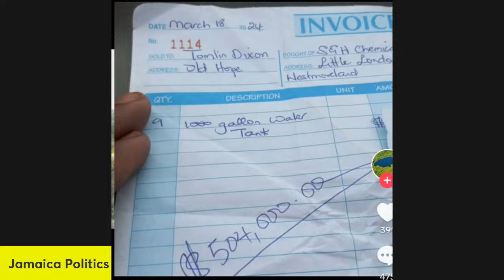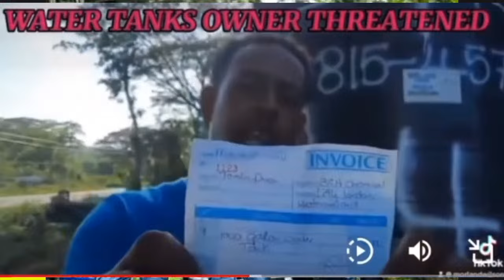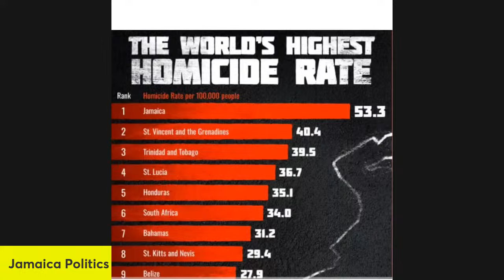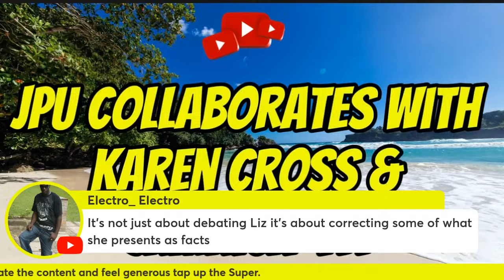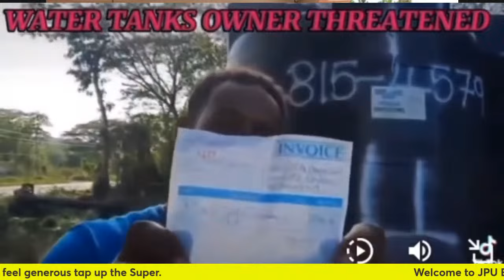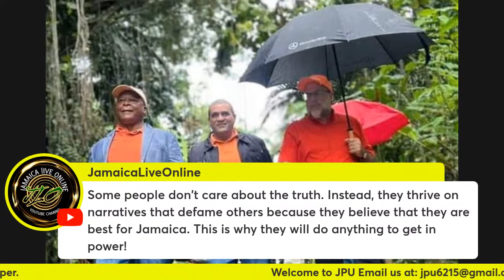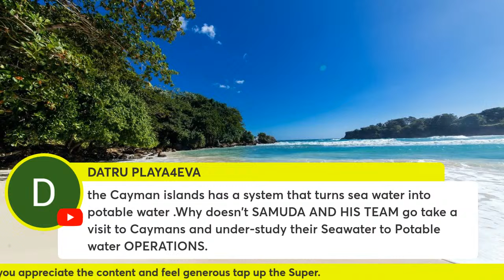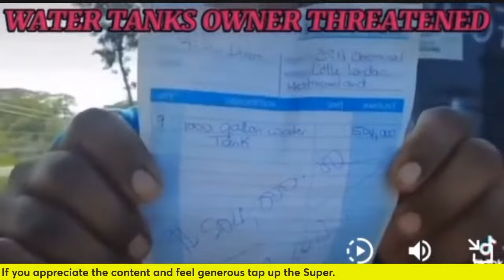🇯🇲 BREAKING NEWS: WOMAN DEMANDS APOLOGY FROM FORMER PNP MP IAN HAYLES FOR LYING ON HER & SPOUSE